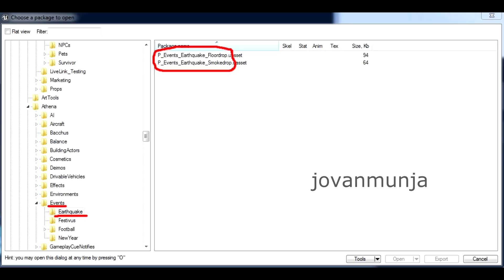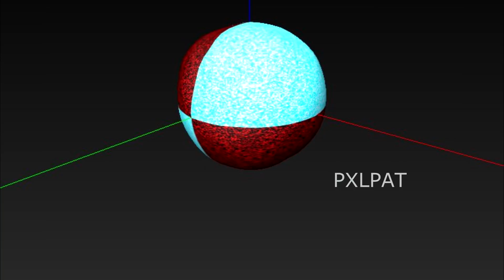Fortnite - *EARTHQUAKE EVENT* SOUND EFFECTS + PICTURES!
Sound Effects: 0:06
Pictures: 0:36